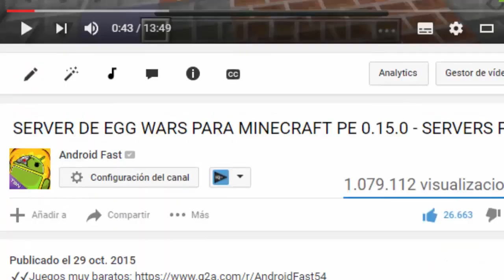Minecraft PE 0.16.0 (OFICIAL) -TAL VES TENGA COSAS NUEVAS (MAÑANA SALE)